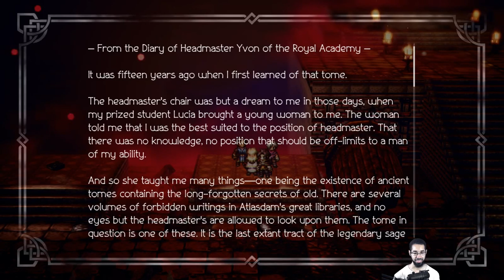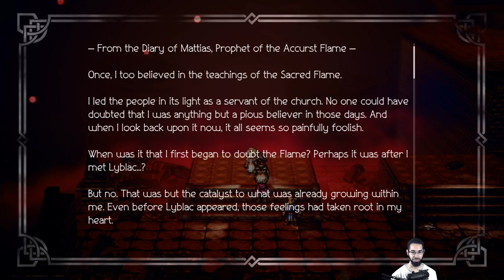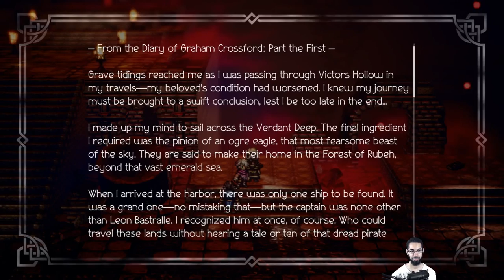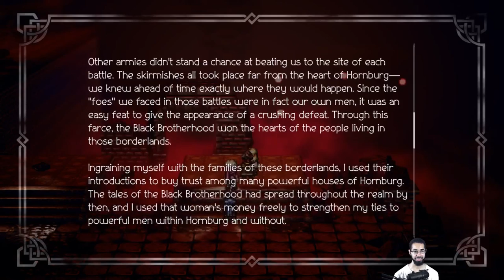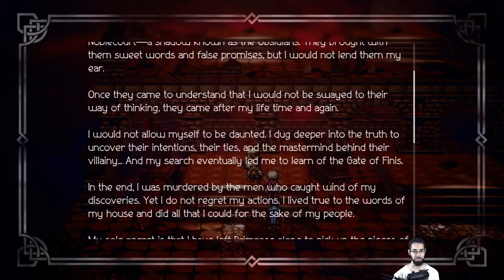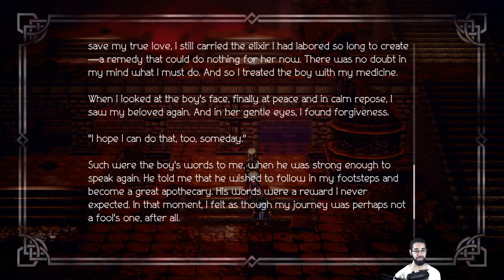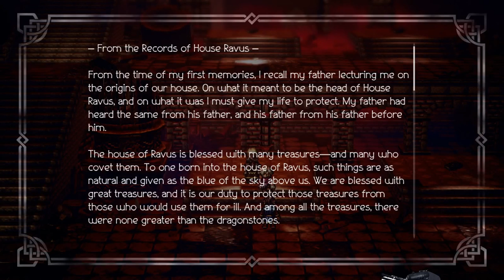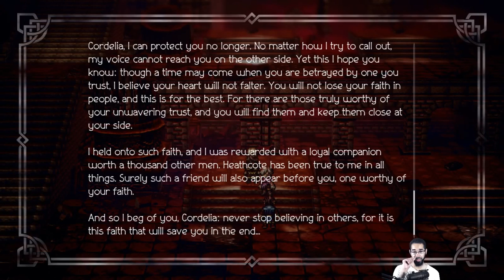Let's Play: Octopath Traveler - Part 105 | Post Game Dungeon - Lore Reading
Primrose Chapter 4 & Finale!